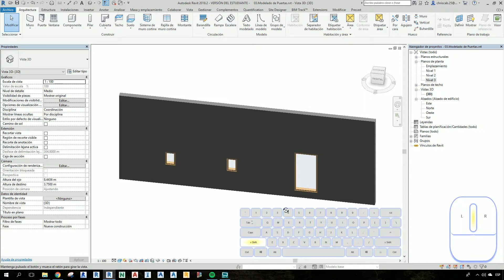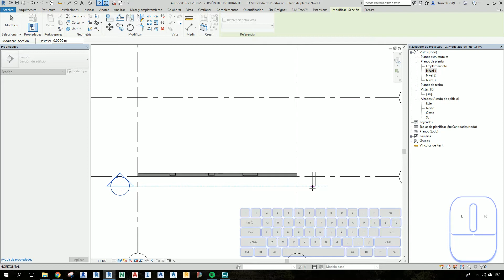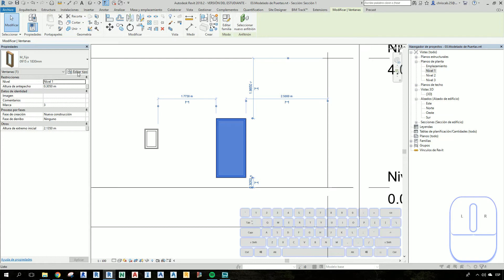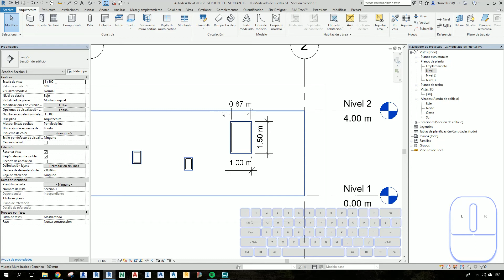MA1 30 Modelado de Ventanas